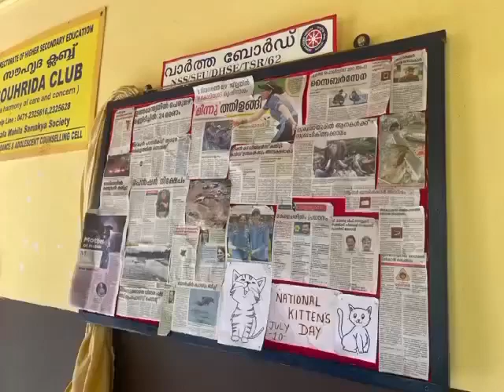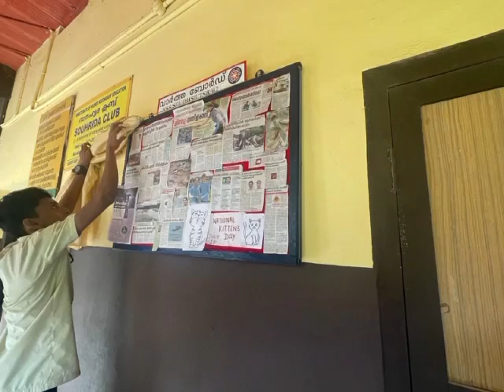INFOWALL - NSS news board | CMGSS Kuttur